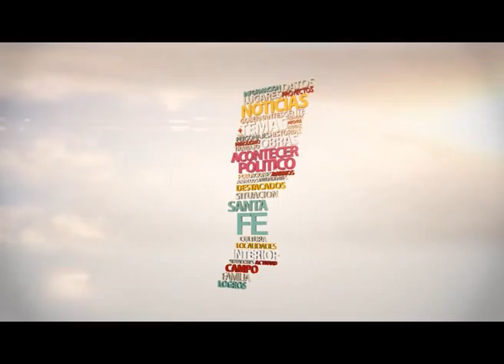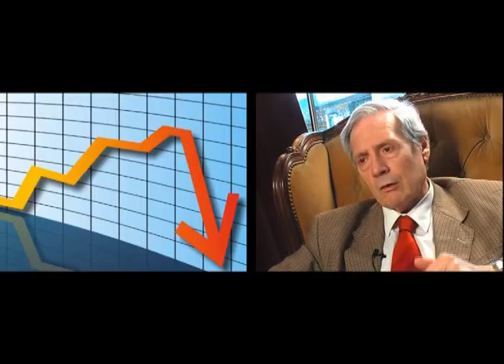Comunas y vecinos # 29 Bloque 1